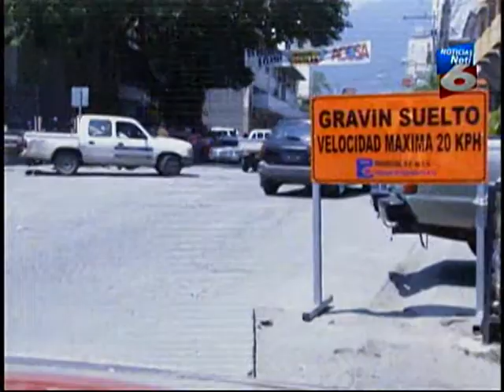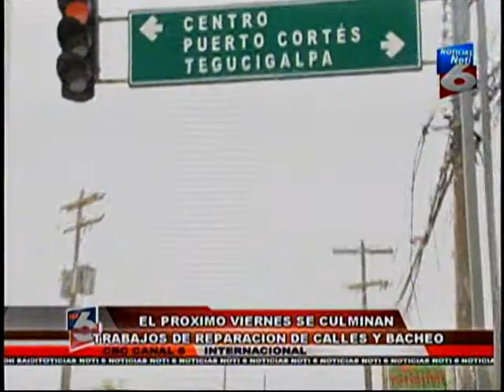Canal 6_miércoles-03_20_2013_18_25_Reparación de calles SPS-